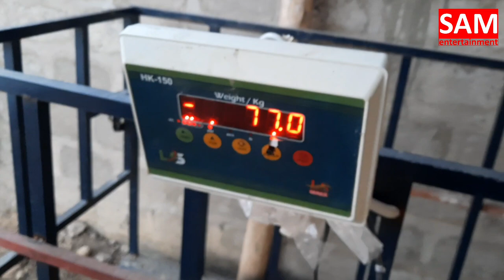MERE SATH BROWNE NE KEA KEYA? || FARM UPDATE || BEHAIN THE SCENE